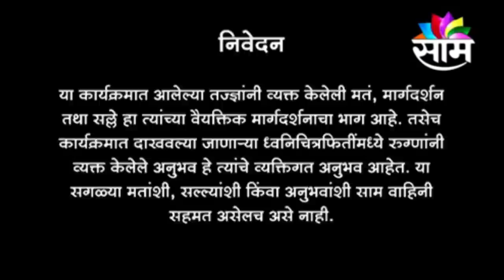धन कि बात ,साम TV मराठी वरील माझी मुलाखत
धन कि बात ,साम TV मराठी वरील माझी मुलाखत , Dhan Ki Baat ,On Saam TV marathi by Shambhuraj Khamkar 15/08/2020